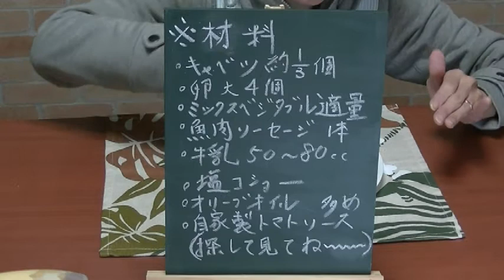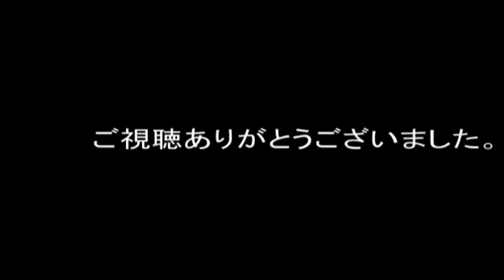我が家の晩御飯！ 「 たっぷりキャベツの オムレツ 」の紹介です！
キャベツの 千切り ( 芯 まで ) 使って 自家製ソースを 添えた オムレツを 作って みました！キャベツの芯は 熱を 通すと 甘味 が出て 美味しいですよ！